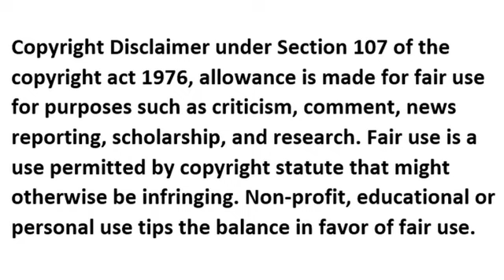Episode 4 - John Wick 4 - James Bond - The Wicker Man - AI - Expendables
Have you seen John Wick 4??  How does the series stack up against other action series?  Share your thoughts...